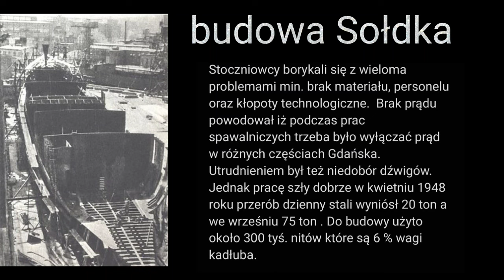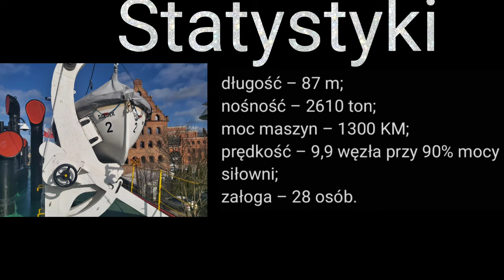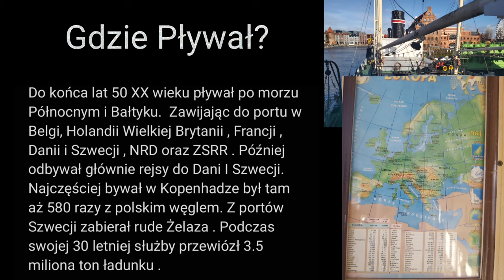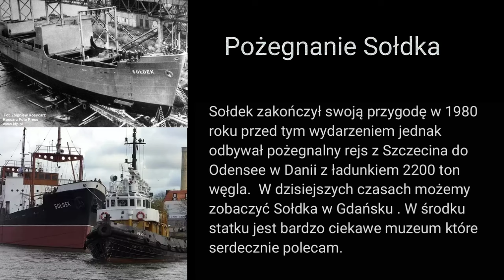Sołdek - Powojenna machina transportowa.